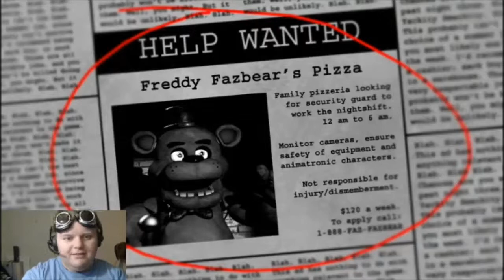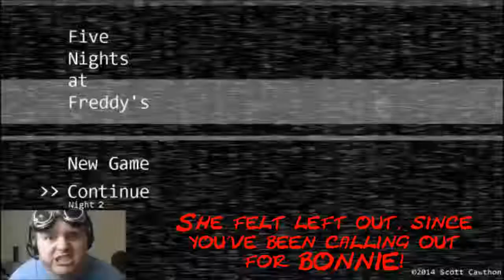Five Nights At Freddy's LP - Part 1 - BEST PAID JOB IN HISTORY!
Hey all! Here's another video I would like to share with you all. This game, in all of it's glory, is a fairly scary game. It definitely gave me the shakes. The next video will hopefully be less laggy, and I'm already planning on how to get it smoother on the next run. So relax, enjoy, eat some popcorn, and most of all, get a good, nice sleep.